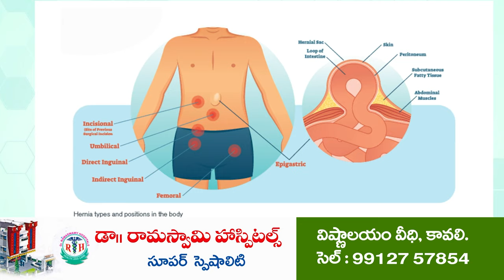చేతులెత్తి దండం పెట్టిన ఎమ్మెల్యే...!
కావలి ఎమ్మెల్యే అభ్యర్థిగా ప్రకటించడం పట్ల ప్రతాప్ కుమార్ రెడ్డి హర్షం
జగన్, విజయసాయిరెడ్డి,  వేమిరెడ్డిలకు కృతజ్ఞతలు
కావలి అభివృద్దే ధ్యేయంగా పనిచేస్తానని హామీ
నమ్ముకున్న కార్యకర్తలకు అండగా ఉంటానని భరోసా
చంద్రబాబు గజదొంగ... జైలు ఊచలు  లెక్కబెడుతున్నట్లు ఎమ్మెల్యే ఆరోపణలు